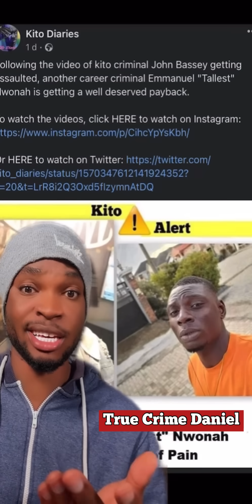He Bragged About Killing A Gay Man Now His Words Are Coming Back To Haunt Him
He Went To Visit A Friend With A Plan In Mind No Knowing His Friends Had Other Plans Too